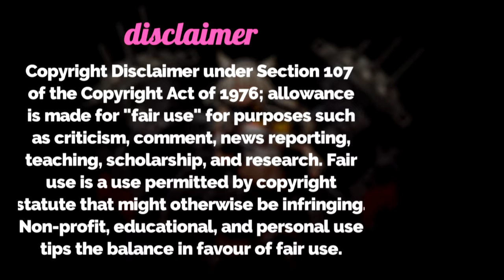ON MY IRRITATION WITH 16YO GIRLS // TalesOfBerseria (e2)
Oh. My. Fucking. Gods. Velvet's friend in this just grates on my nerves so much, and at the same time... I like her.